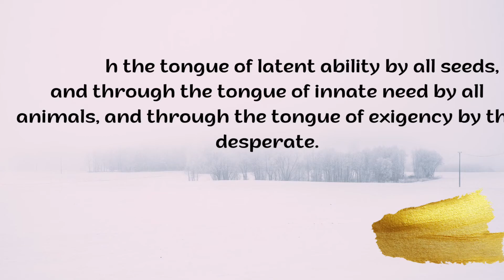One of the proofs of the existence of God.